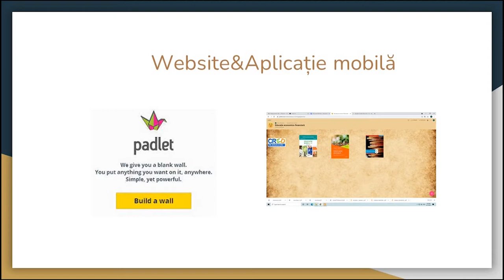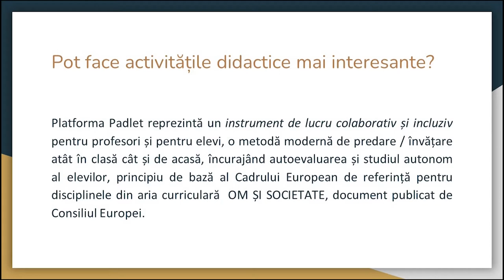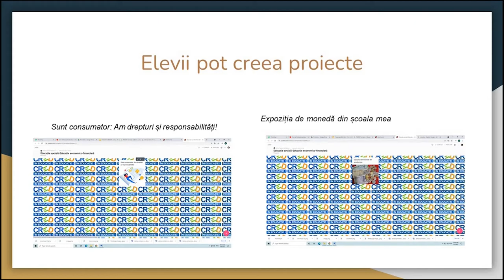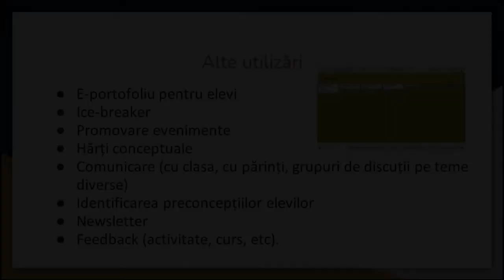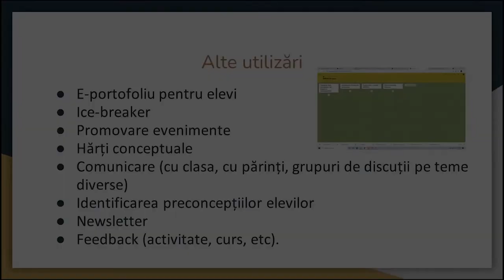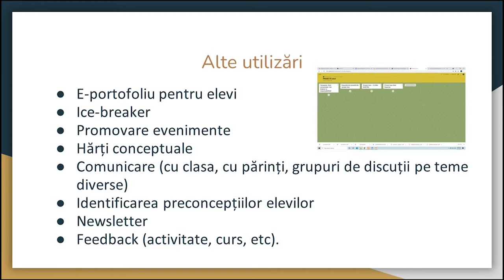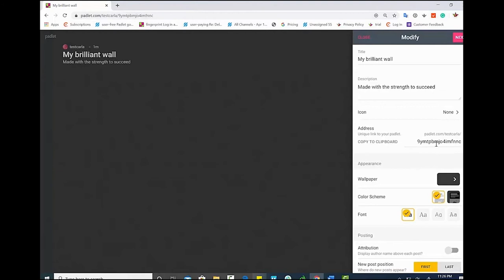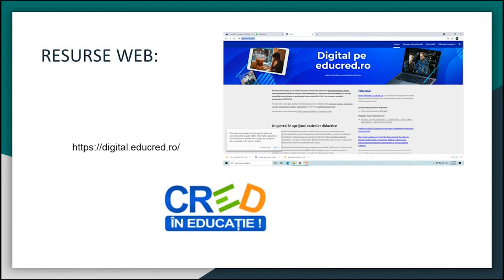PADLET - avizier digital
Scopul resursei este de a susține activitatea de predare-învățare a competențelor din programa școlară.
Cuvinte cheie: competențe centrate pe elev, instrument digital online